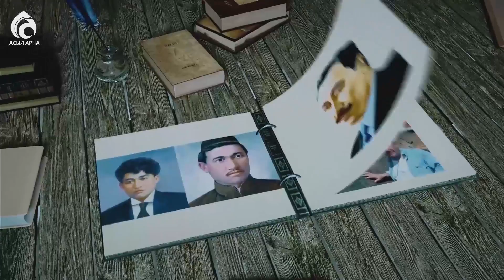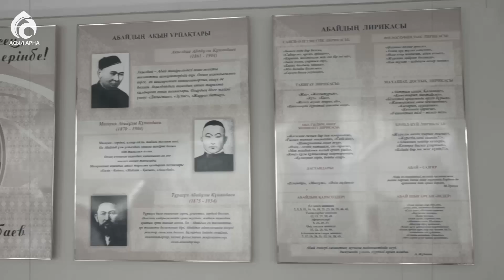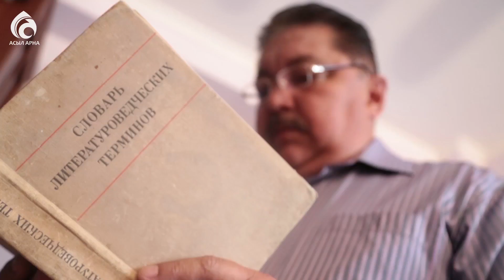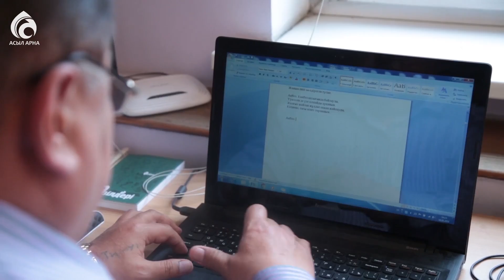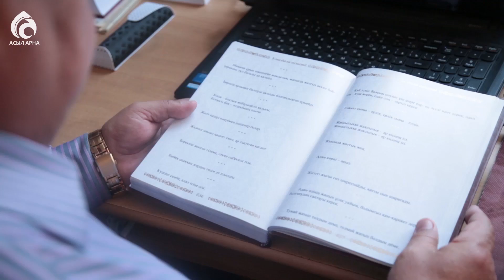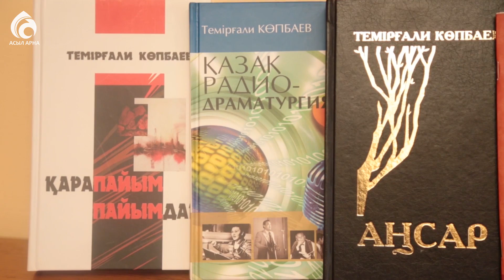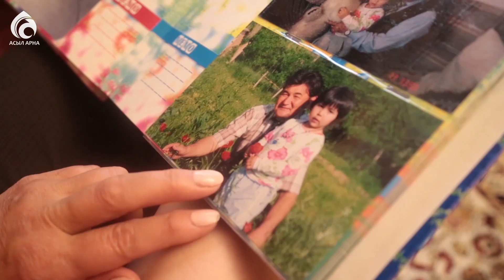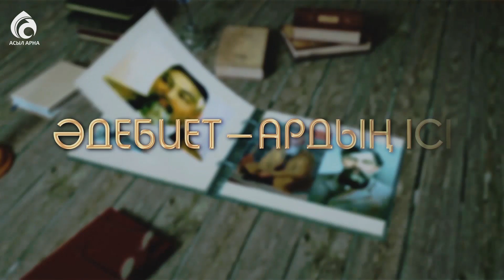Темірғали Көпбаев \ Әдебиет - ардың ісі \ Асыл арна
Қазақстан Жазушылар Одағының мүшесі, Халықаралық "Алаш" әдеби сыйлығының иегері, ақын. "Қазығұрт" баспасының директоры.